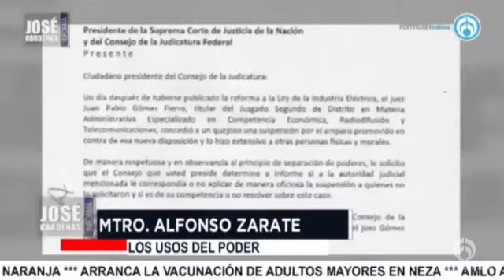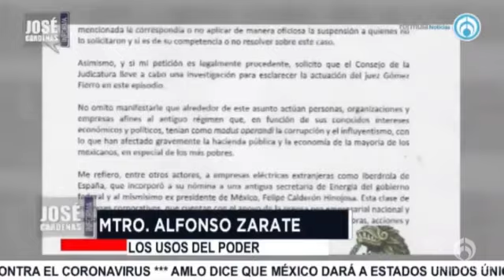Alfonso Zárate, los usos del poder, con José Cárdenas informa